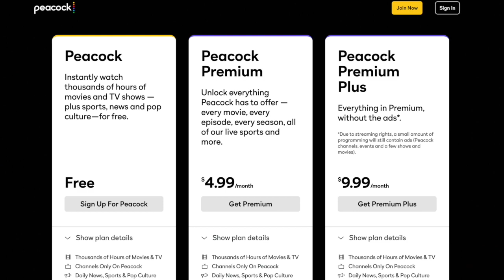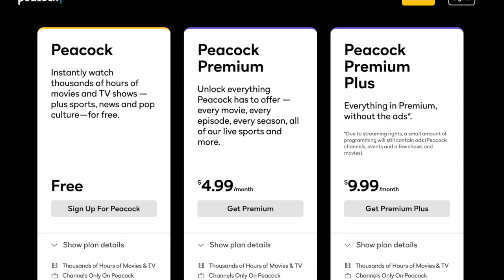A Guide to Peacock: America's Fastest-Growing Free Streaming Service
A Guide to Peacock: America's Fastest-Growing Free Streaming Service. What is Peacock? How does Peacock Work? Who owns Peacock? What's available to watch on Peacock? Is Premier League on Peacock? Is NFL on Peacock? How much is Peacock? Why is Peacock free? Is Peacock Premium worth it? Is Peacock TV free? Is Peacock on Firestick, Xbox or Playstation? Is Peacock on Roku? What's the best show on Peacock?